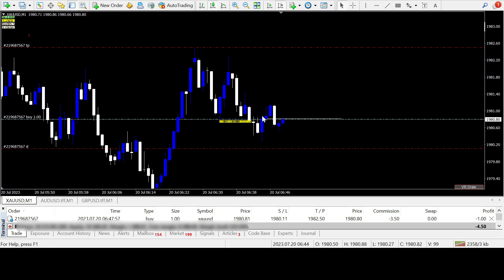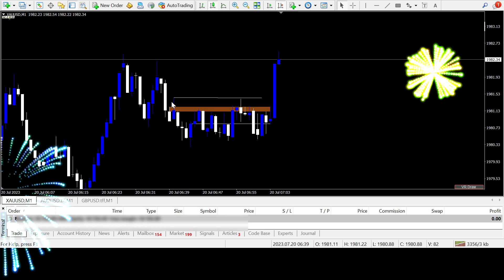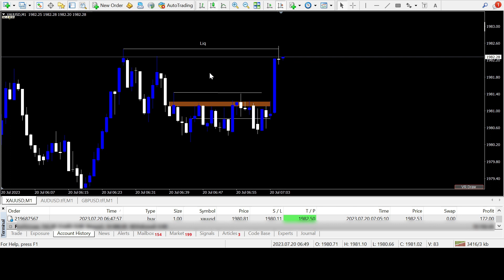This ICT Strategy Will Double Your Account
In this video the concepts of liquidity in forex is explained in easy manner. Meanwhile, the live trading on forex pair XAUUSD is also carried out in this video. Furthermore, the language used to explain these ict liquidity concepts is hindi/urdu. Liquidity is the most important thing you should learn before implementing any ict strategy in forex trading. Moreover, if any trader understand the main concepts behind liquidity sweep then he will became profitable in his trading. Liquidity is basically a trap of smart money to deceive beginner traders, retail traders and conventional traders who trade on support and resistance. One more important thing which you should remember that ict liquidity mostly appear on support and resistance levels. Furthermore, there are many types of ict liquidity but in this video I only explain few liquidity types which frequently appeared on forex charts.

1.monthly high and low, weekly high and low and daily high and low are best type of liquidity. Mostly traders prefer to trade on the purge of daily high and low.
2. Session Liquidity is also important because it gives you an opportunity to trade every day with high winning ratio.
3. Support and Resistance Liquidity is my most favorite type of liquidity with highest winning accuracy amongst all.
4. Trendline liquidity is also great for beginners and believe me its winning accuracy is also above 90%.
5. Structure highs and lows are also a prominent type of liquidity which ICT himself prefer to trade in his day trading.
6. All types of chart patterns used by conventional traders are also liquidity for smart money.
Start your journey to becoming a successful forex trader today by knowing how to find the ICT Liquidity !